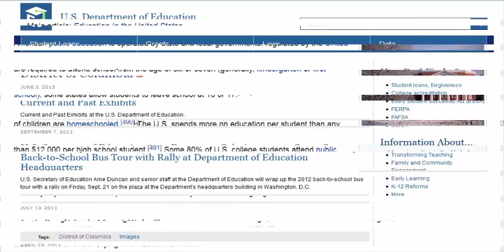Education - An Online Presence Is To Be Felt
Education tops the do-list. It is the basic need of all times. Education forms the base of social transformation as well as the economic growth process.